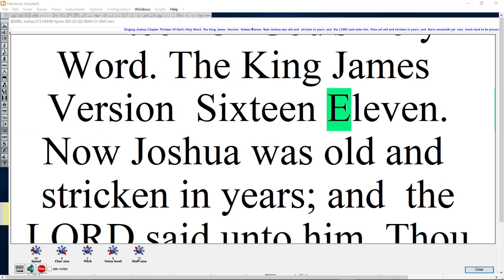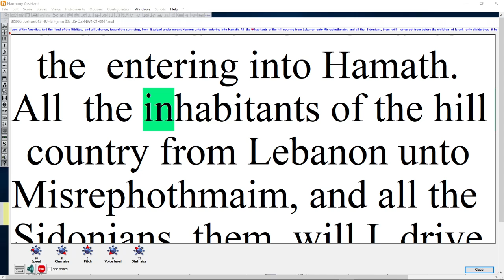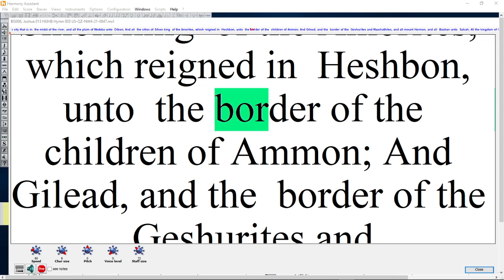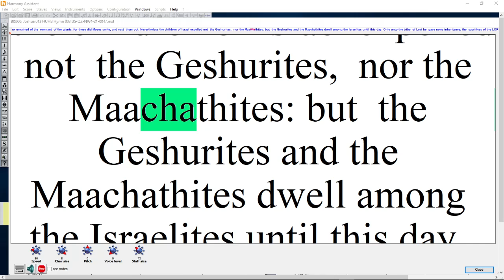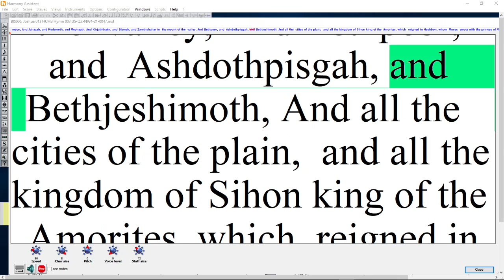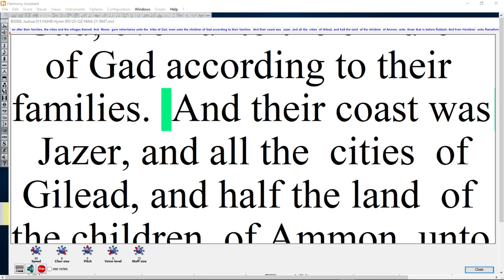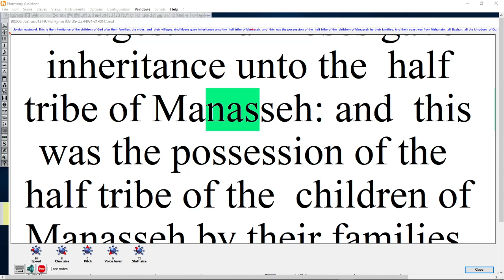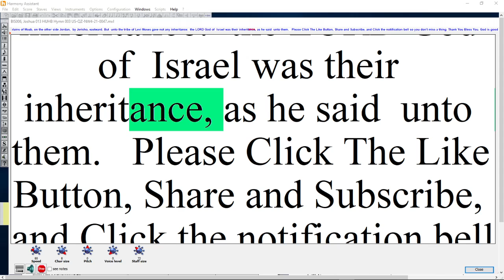BIS21 006, Joshua 013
Bible in Song Singing Joshua Chapter 13